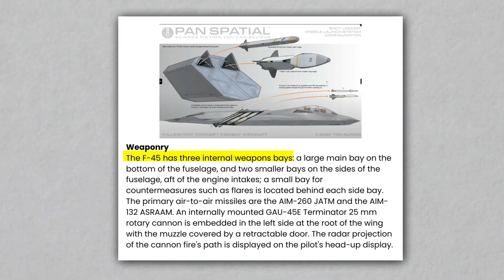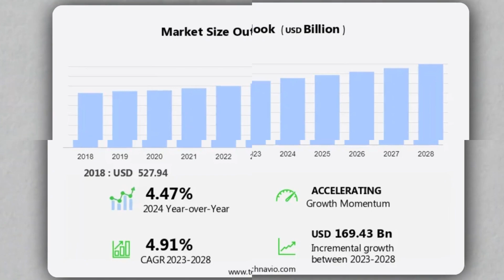The SHOCKING Truth About America’s Secret 2025 F-45 Condor Fighter Jet!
The F-45 Condor is a next-generation stealth fighter that redefines air combat with shape-shifting wings, plasma stealth technology, and AI-driven targeting. Built from titanium alloys and advanced composites, it combines extreme speed, agility, and resilience, reaching Mach 2.9 while surviving the most hostile conditions. Its adaptive design switches between near-invisible stealth mode and high-agility attack mode mid-flight, eliminating the traditional trade-off between invisibility and maneuverability. Equipped with advanced multi-frequency radar, internal weapons bays, long-range AIM-260 missiles, and the AI-integrated GAU-45E rotary cannon, the Condor can detect, track, and destroy targets before they even know it’s there. Every decision, from evasive maneuvers to precision strikes, happens at machine speed—making the F-45 not just a fighter jet, but a thinking, lethal predator in the skies.